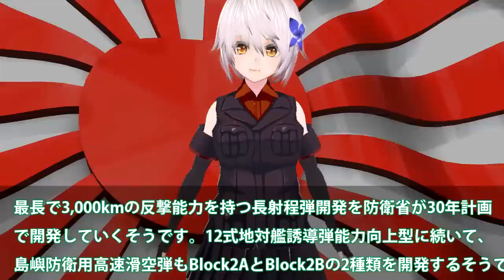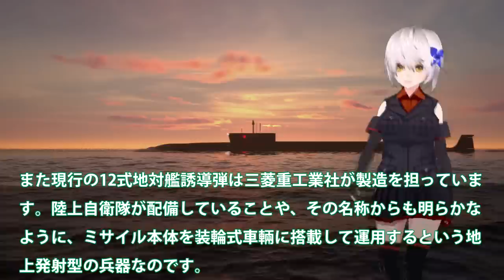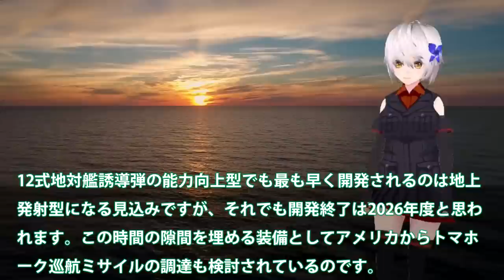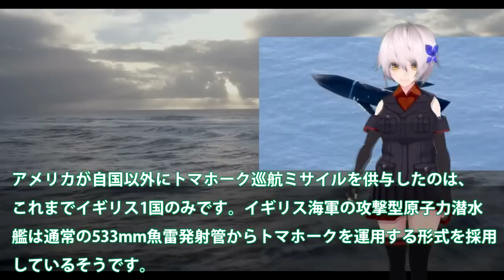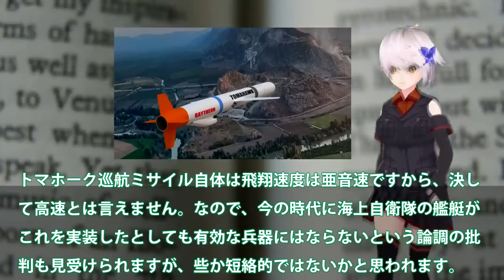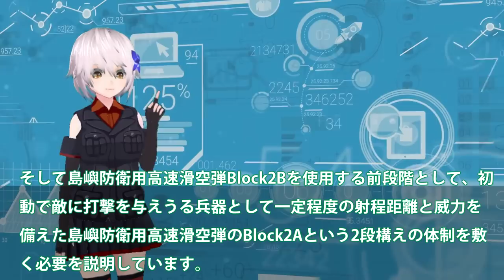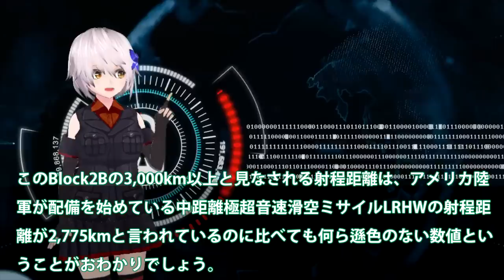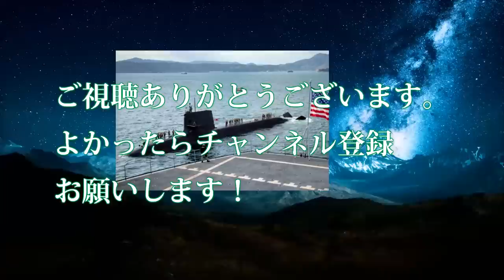【軍事解説】防衛省ついに本気でトマホーク導入か！反撃能力3000キロに国連恐れる？海自潜水艦6門から発射可能には＃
アメリカ陸軍の中距離の極超音速滑空ミサイルLRHWは、通常兵器
による中国との戦闘を想定して開発されたものです。中国本土と
言うより、台湾有事等を想定し、南シナ海を射程距離内に収める
位置に配備されるものと推測されています。

その場合、沖縄の在日アメリカ軍基地等に配備しなくても、日本
の九州や本州に配備すれば十分その目的に叶うと見られているの
で、日本の島嶼防衛用高速滑空弾のBlock2Aも同じ想定の元で配備
場所が決定されると考えられるのです。

現在までのところ、アメリカ陸軍の中距離極超音速滑空ミサイル
LRHWが日本への配備が決定されたという情報は聞こえてきません
が、日本とアメリカの双方にとって政治的に都合の良い時期に公
表されるのではないかと見られているのです。

軍事関係に興味の無い一般国民にとっては青天の霹靂と感じられ
ることでしょうね。本当にそうした事態になったら、日本国内の
リベラル派勢力が、批判の論陣を張ることは容易に想像できるは
ずです。

聞く力を持っていると自慢する岸田首相ですが、アメリカと協議
して、アメリカにとって適切なタイミングを計って公表するので
はないかと邪推してしまいます。あるいはビックイベントの時期
に発表をぶつけるということもありそうですね。

国内へのトマホーク配備といった流れに反対する方々への反論と
しては、相手が長距離射撃できるスナイパー・ライフルを装備し
ているのに、拳銃で立ち向かえと言っているようなものではない
かといったものが想像できます。

とは言え、国民の生活や生命に関わる重要なことですから、理由
や状況解説、予算内訳など国民に対する丁寧な説明は面倒であっ
ても手を抜かず、ちゃんとして欲しいと思うのです。

関連動画
【海外の反応】「絶望的に回避不可」日本が開発した最強のステルス対艦ミサイル「XASM 3」に中国が震撼！！
日本が米国で自衛隊最新ミサイルを試験発射！驚愕の結果に韓国軍が嫉妬し、これを必死で否定！！
遂に長射程巡航ミサイル１０００発以上の保有を日本政府が検討。抑止力はこれで十分？？弾道ミサイルの保有は？｜上念司チャンネル ニュースの虎側

引用・転載「出典：海上自衛隊ホームページ」
引用・転載「出典：航空自衛隊ホームページ」
引用・転載「出典：陸上自衛隊ホームページ」

日本製トマホーク開発はすでに完成！12式延伸技術で最強巡航ミサイルへ！戦闘機やイージス艦、潜水艦でも搭載可能！！岸田政権は親中派が多数！？
三菱12式を国産トマホークへと改造！海上自衛隊の潜水艦に巡航ミサイルやVLS搭載！！潜水艦から戦闘機にまで配備か！？
“最新ミサイル”有事に備え訓練…岐路に立つ『安保』最前線となる場所を取材(2022年7月6日)
【ミサイル#8】射程1500km？ついに反撃能力を保有！「１２式地対艦誘導弾能力向上型」の開発